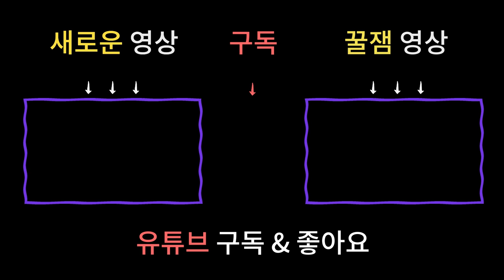재물운 금전운 따따블로 챙기세요. 금전운을 두배로 올려주는 꿀팁 1탄 - 남양주용한점집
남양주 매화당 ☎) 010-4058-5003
상담가능시간 : 09:00 ~ 21:00